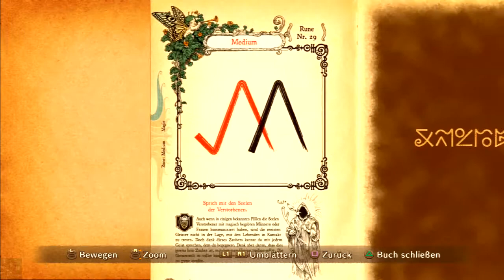NI NO KUNI #009 - Fisch für den König «» Let´s Play Ni No Kuni [Full-HD]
Der König hat ein Problem, welches wir lösen sollen: Er vermisst seinen roten Hering. Also bringen wir den königlichen Fisch sogleich zu König Tom.

Japan-Rollenspiel von Level-5.

Let's Play Ni No Kuni Fluch der Weißen Königin Oliver Mutter Welt Tröpfchen Fee Dunkler Dschin Shadar Kassiopeia Große Weise Motorville Gallus Esther Sven Morgenstern Manna Pia Seelenverwandte Vertraute Evolution Emotionen Zauber Monster Endgegner Katzbuckel Level-5 Bandai Namco Japan-RPG Playstation 3 Kampf XP socialblade Game deutsch HD